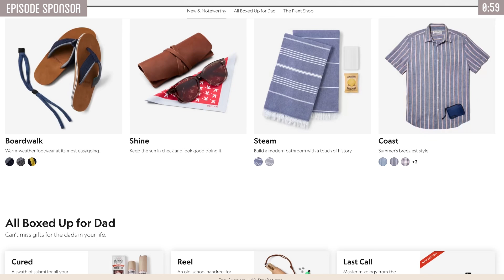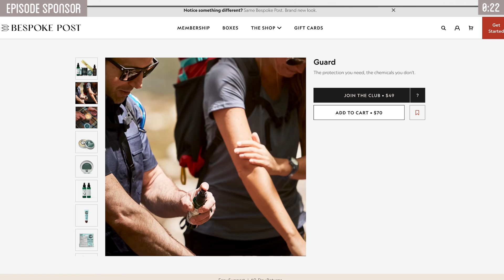White Sugar Doesn’t Come From Where You Think It Does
Can I extract pure, raw, sugar from beets? Check out today's episode as I get to the root of this process.